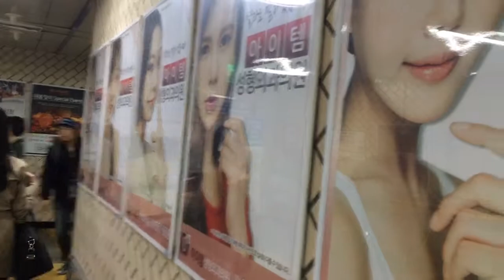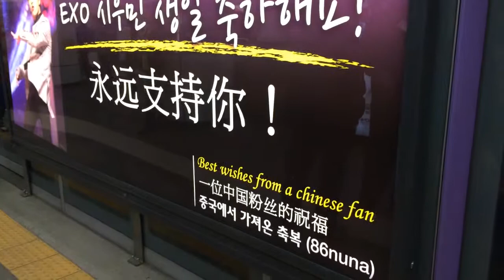Chins in Seoul 7 - People! (Shinsa, Dance & Handsome Boys)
We're in Korea! 7
Let's watch Qian's chins grow together!